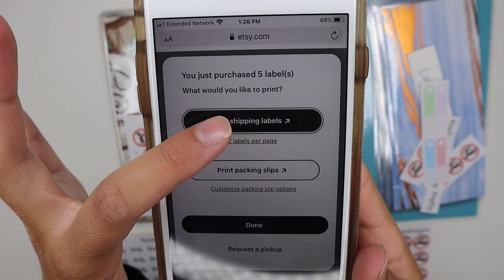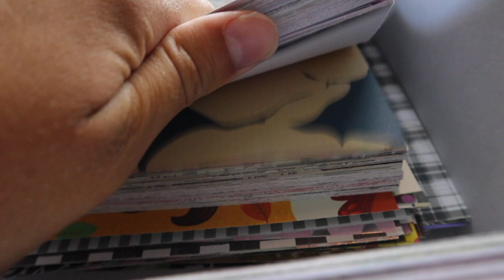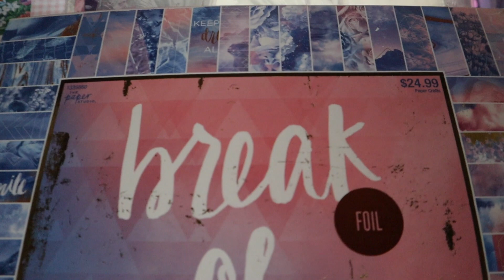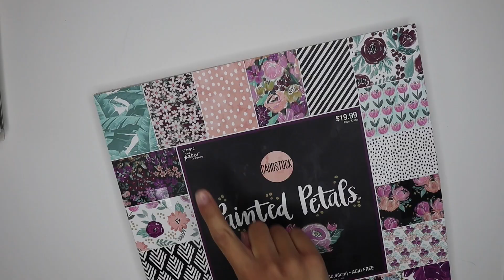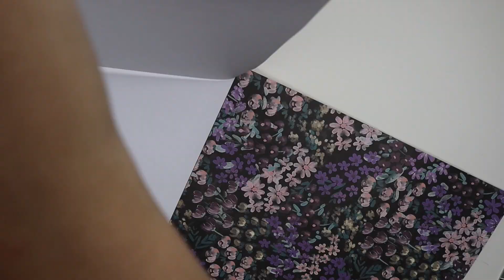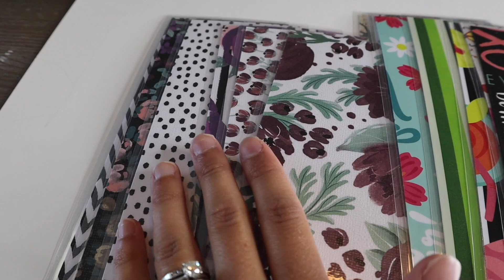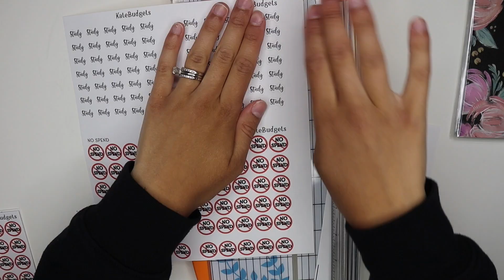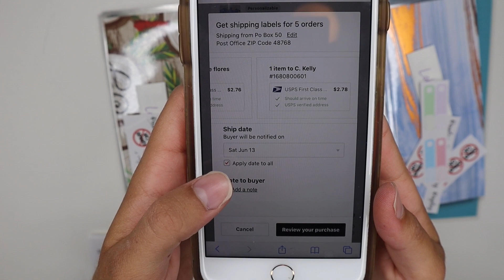FILL, PACKAGE & SHIP MY ESTY ORDERS WITH ME | Cash Envelopes & Silhouette Sticker Shop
How I Print & Cut Stickers on a Silhouette | And Package & Ship Etsy Orders with me | Sticker Shop

LINKS TO OTHER ITEMS I USE IN MY VIDEOS & ETSY SHOP:

Silhouette Cameo 3

Cameo Mat

HP Envy 7855 All in One Photo Printer

HP 64XL Color Ink

HP 64XL Black Ink

PaperMate InkJoy Gel Pens

Fiskars 12” SureCut Portable Paper Trimmer

AmazonBasics Thermal Laminator Machine

AmazonBasics Laminating Pouches